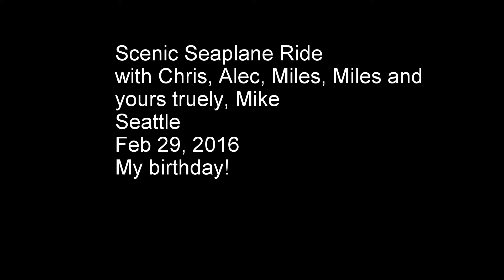Scenic Seaplane Flight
Seattle Washington, Feb 29, 2016